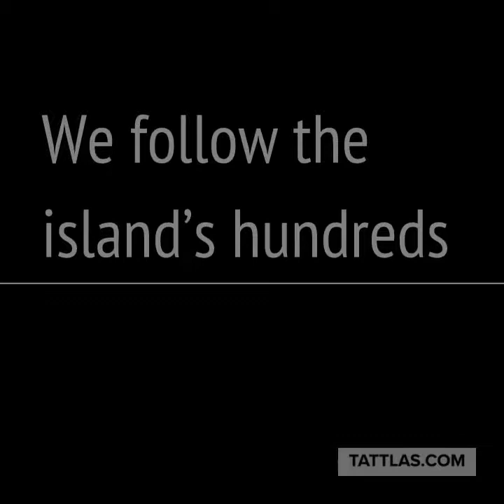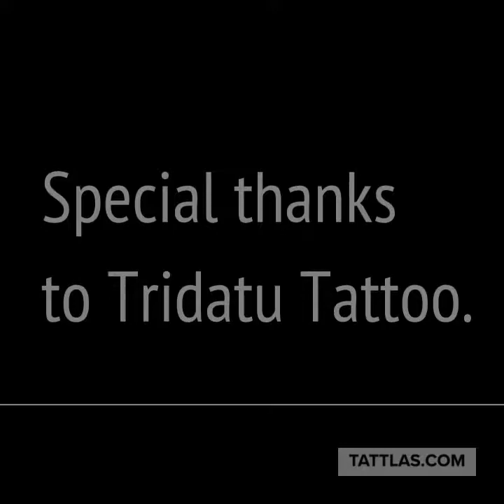Lana del Rey by Tridatu Tattoo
Lana Del Rey tattoo done in Bali, Indonesia

Design: Based on a fanmade photoshop edit of Lana Del Rey's face in a vintage ad ("Janet Reger. Tights by Wolsey." Photographs by Tony Moussoulides. Flair Magazine, January 1971.)